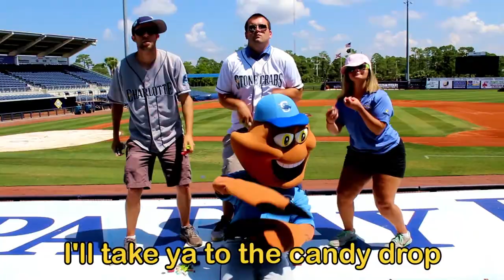"Candy Drop" - Charlotte Stone Crabs Records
On May 20th at 3:05, the Stone Crabs host Jupiter! Gates open at 2pm and the first 1000 fans will receive a 2017 Team Photo! After the game, there will be a post-game autograph session on the field followed by a helicopter dropping candy on the field for kids 14 & under!